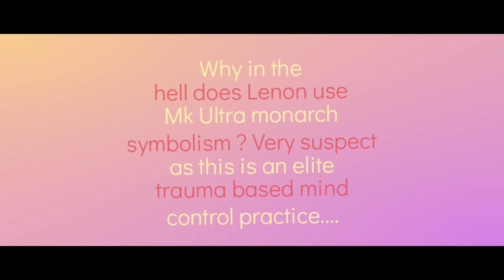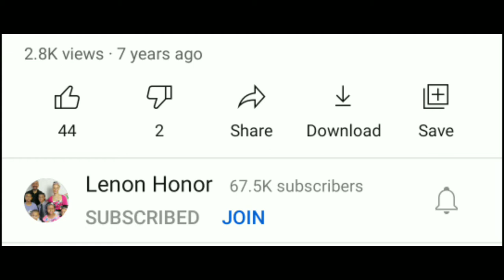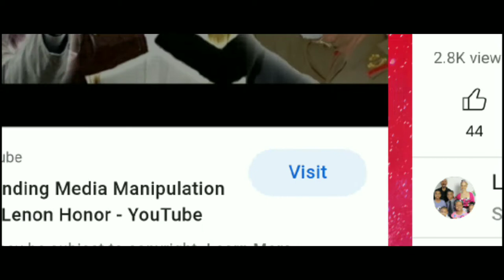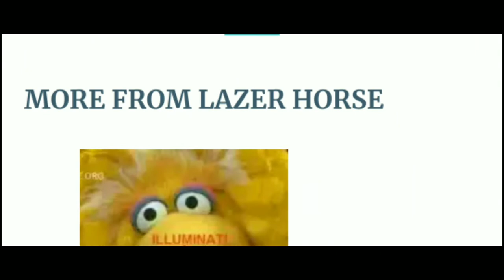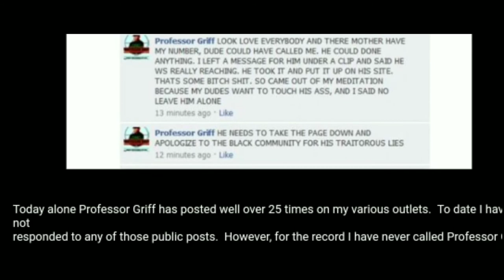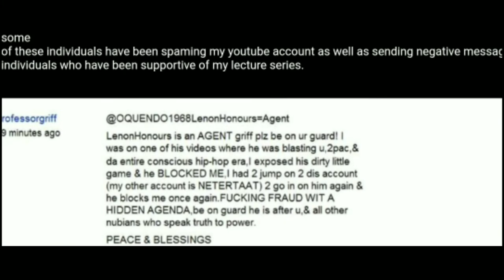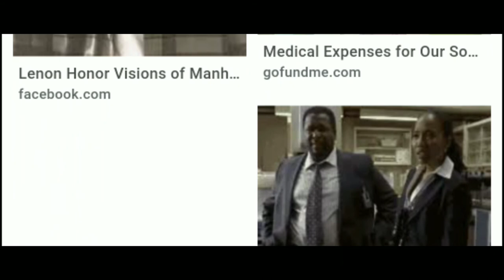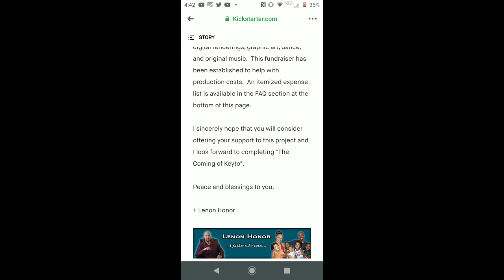Lenon Honor- False Prophet